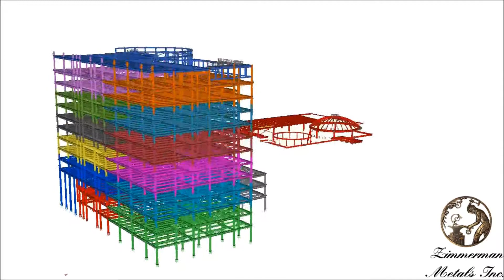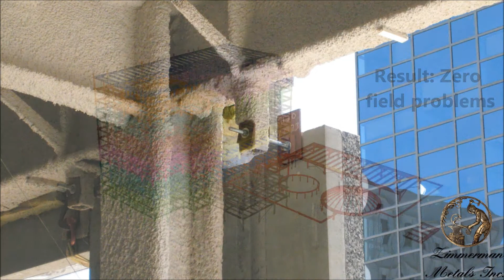Ralph Carr Judicial Center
Fly through of structural steel of the Ralph Carr Judicial Center